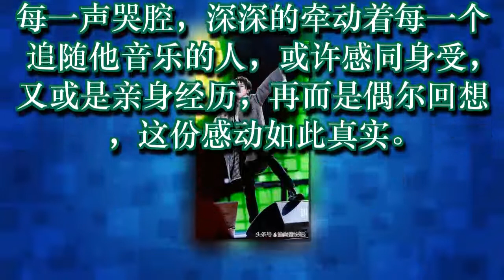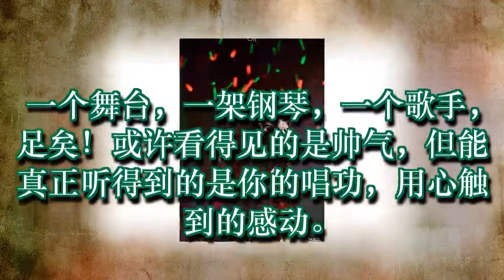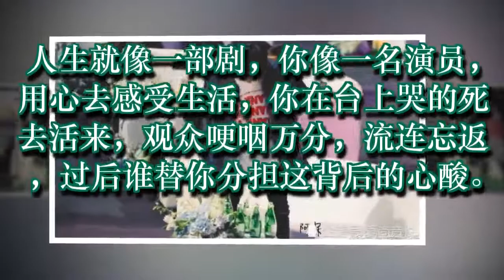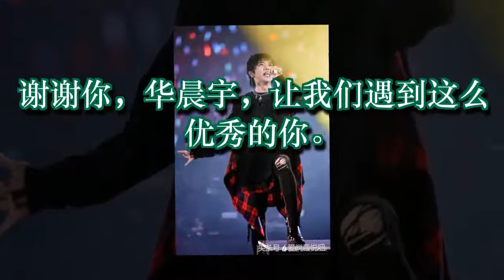华晨宇——只做最优秀的音乐人